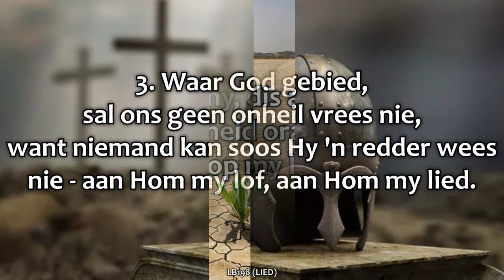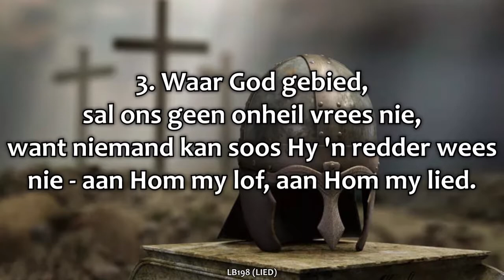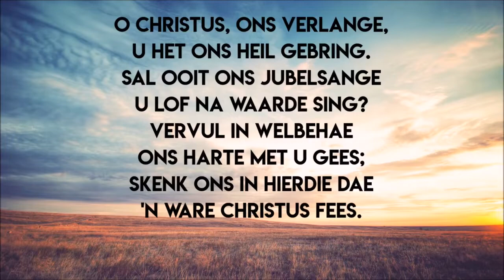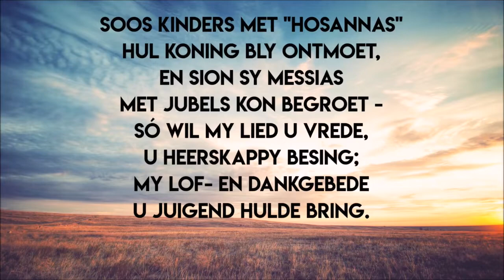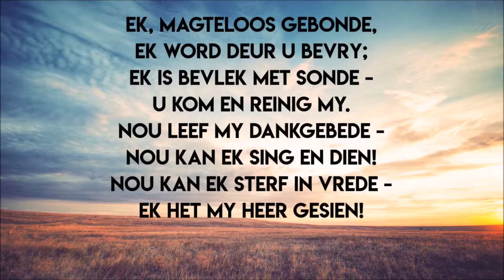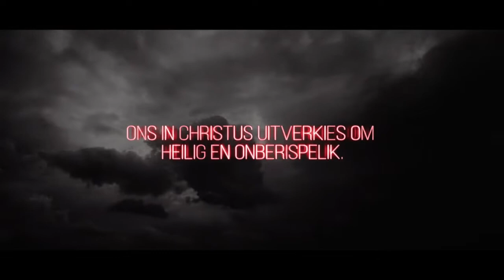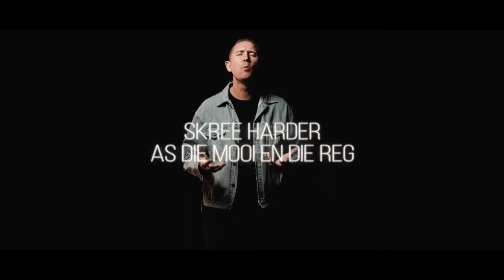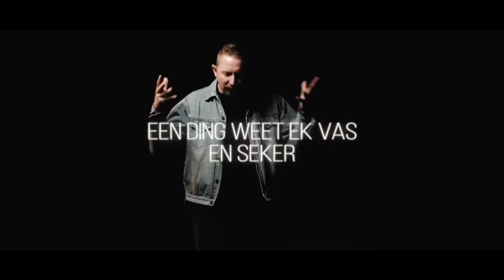NG Nigel Suid 23 Aug 2020 Ds Pieter Buckle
NG Nigel Suid nagmaal diens vir 23 Aug 2020 deur Ds Pieter Buckle